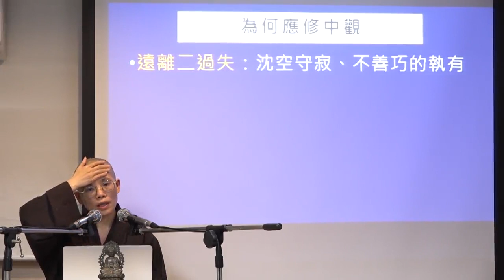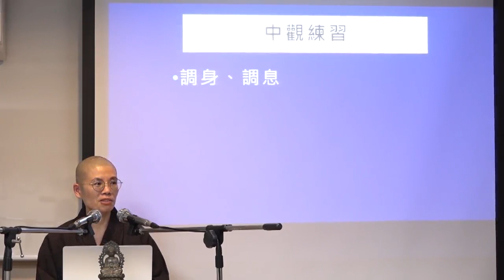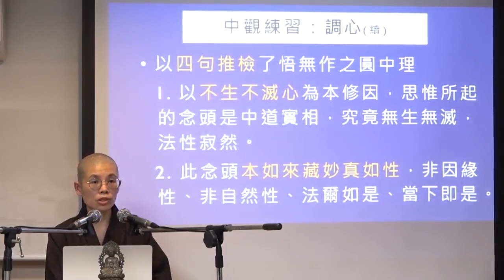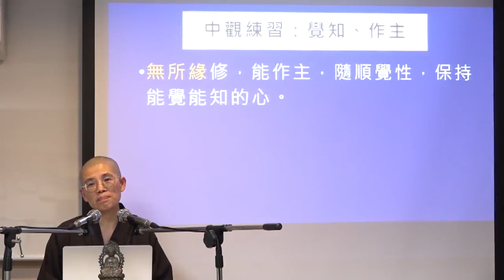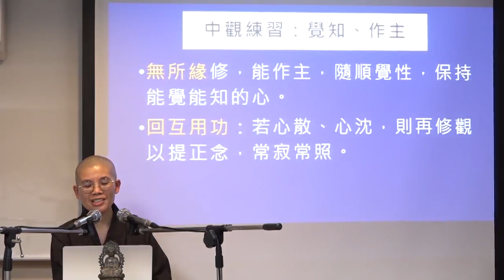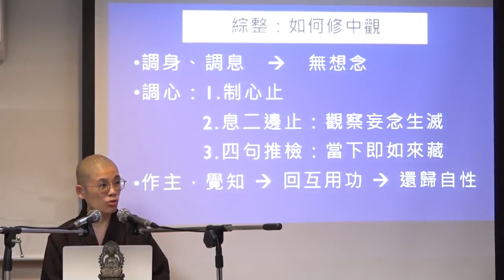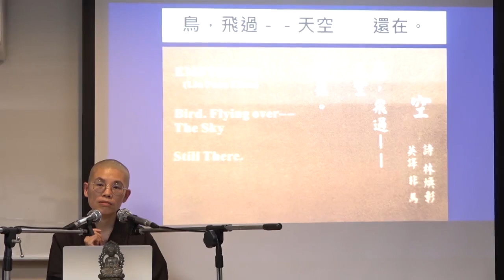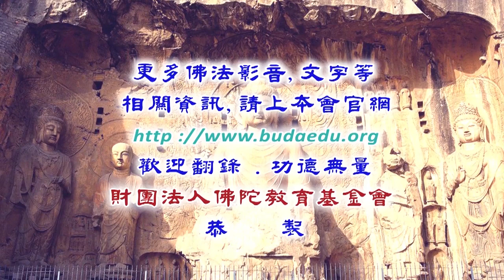22 始終心要今說: 正修中觀 12242021【繁簡 CC 字幕】見額法師講授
*請記得打開 CC 字幕，設定中可自行調整字形、大小、顏色等。

    00:00  復習: 修中觀應有的知見
    12:46  為何應修中觀
    24:42  正修中觀
    37:08  中觀練習
    45:43  中觀練習: 調心
 1:03:55  中觀練習: 覺知、作主
 1:12:07  綜整: 如何修中觀
 1:12:25  鳥, 飛過--天空     還在
 1:25:22  思惟題

*此堂課使用講義 14